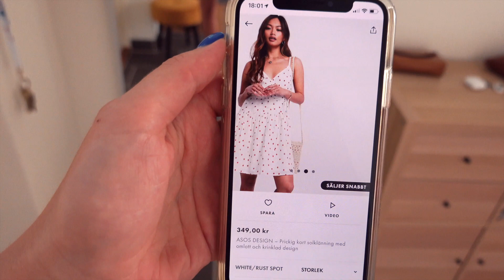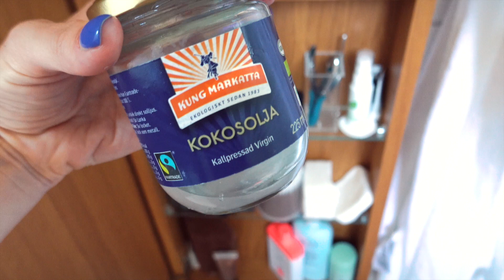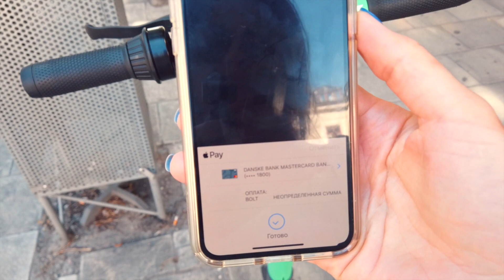🤗Спокойный влог | Неудачные покупки с Asos | Прогулка с мужем по Стокгольму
Вы на канале Настя Знает и сегодня во влоге вас ждут мои неудачные покупки с Asos, которыми я не сильно довольна. Также вместе вместе с мужем мы решили приготовить еду на барбекю и прогуляться по Стокгольму.

🎹 Музыка из видео:
Музыка в начале видео Franky - Vince Yara
Музыка в конце видео Starfields - Hallman
Your gain  - Swif7
Bubble bee - The fly guy five
In love - Gonna skies
Going places - Ealot